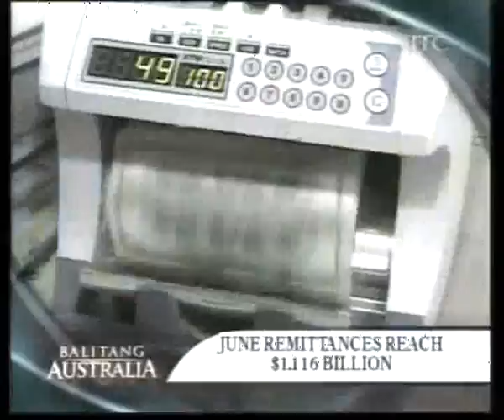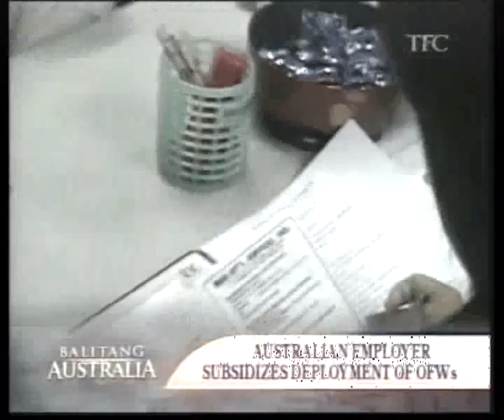Australian Filipinos face 80's nostalgia - Ania Aquino reports for ABS-CBN News Australia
Filipinos mass migrated to Australia in the 80's, in hope of a better, brighter future away from the political instability in the Philippines.

Decades later, these Australian Filipinos have borne successes, but also still feel an inner nostalgia for home.

Australian Filipino community leader Bobby Lastica shares his story with ABS-CBN News Balitang Australia reporter Ania Aquino.